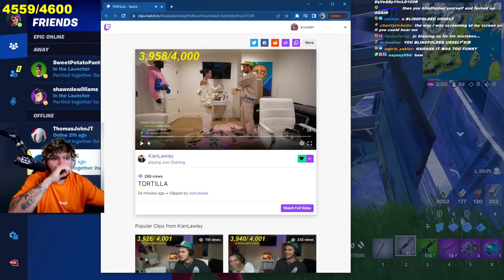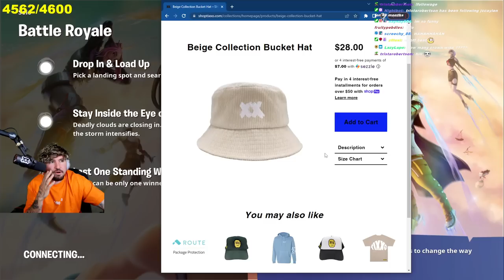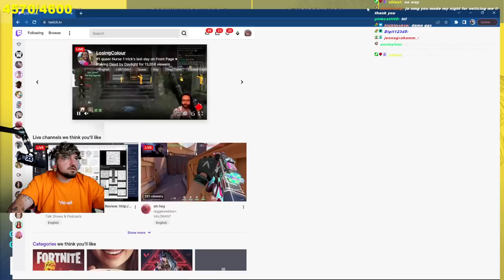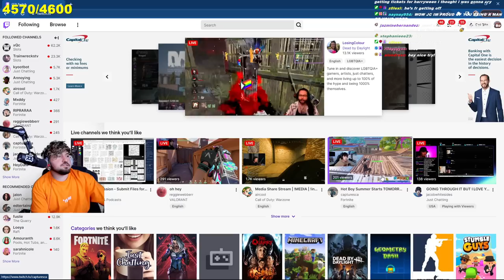Fortnite But I Hit The Worlds Best Snipe… *FULL STREAM*